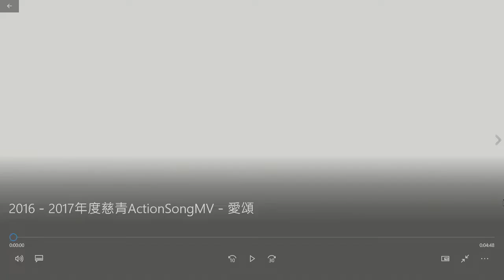21-22聖母進教之佑瞻禮慶祝會